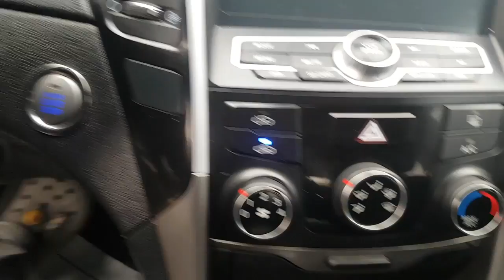Korean Used Car -2014 Hyundai YF Sonata The Brilliant (18RING+SMART KEY+GPS+CAM) [Autowini.com]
2014 Hyundai YF Sonata The Brilliant (18RING+SMART KEY+GPS+CAM) for sale.

Best Regards,